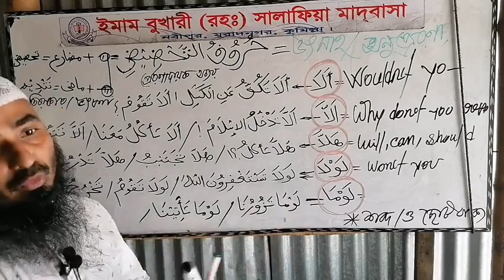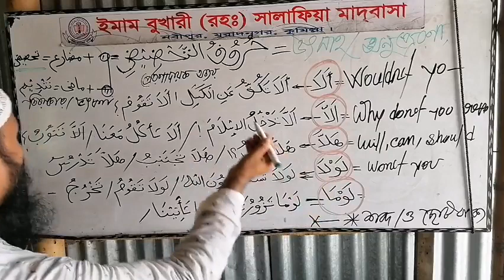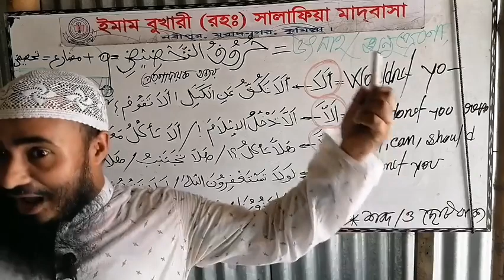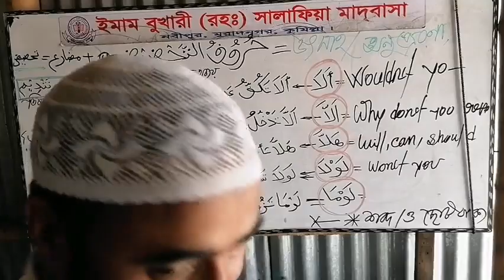উৎসাহ অনুপ্রেরণা দেওয়ার হরফ সমূহ حروف التحضيض ইংরেজি সহ মুখস্থকরণ!